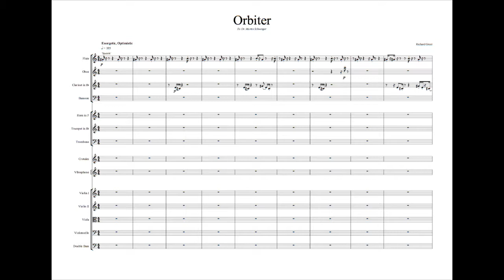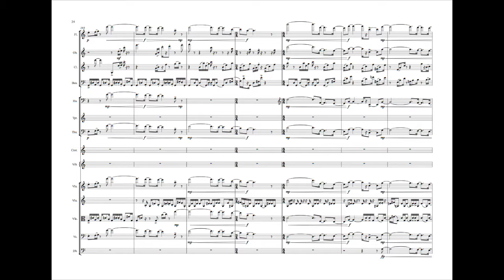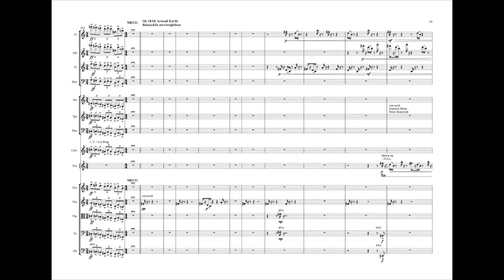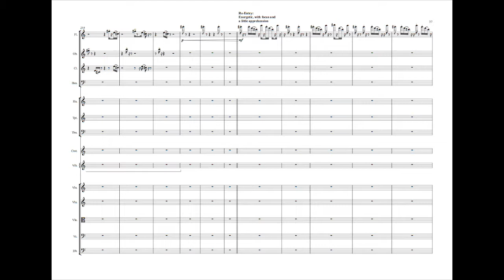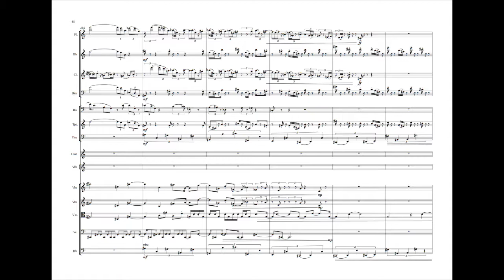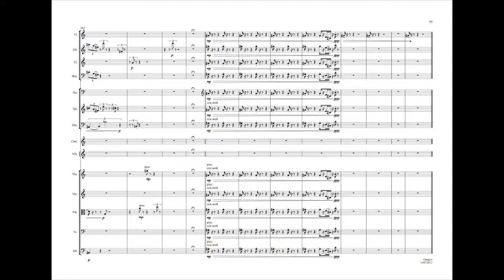Richard Greer - Orbiter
'Orbiter' (named after the 'space shuttle' and for Dr. Martin Schweiger's free spacelfight simulator, attempts to capture the boundless optimism encapsulated in how the space race is presented alongside modeling orbital mechanics in music. (Nothing mathmatical, just things going round and round and...).

Dedicated to Dr. Martin Schweiger.

Premiered by the Glasgow New Music Expedition. Conducted by Jessica Cottis